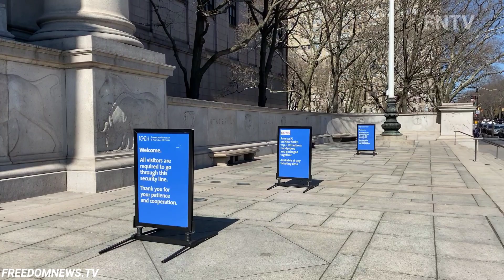Museums closed in New York amid Coronavirus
March 15 2020 - MANHATTAN, NY:
The usually bustling streets of the Upper East and Upper West Sides of Manhattan are much quieter amid fears of Coronavirus.
The Natural History Museum and Metropolitan Museum of Art closed and silent on a Sunday afternoon.

Video by Steve Sánchez / freedomnews.tv